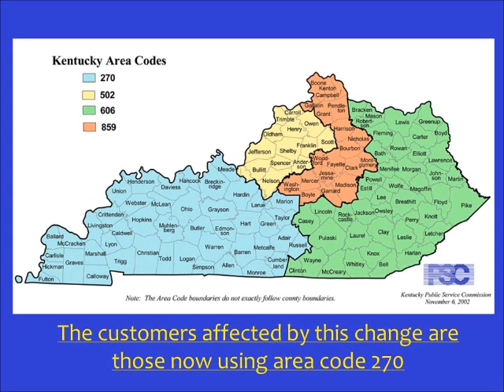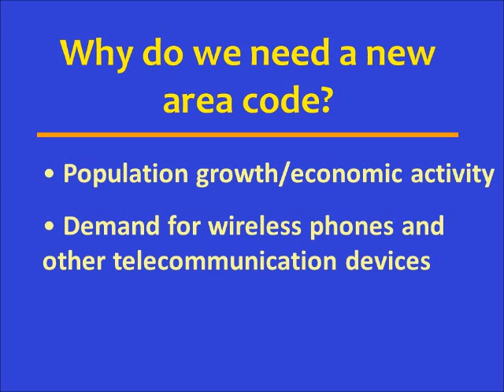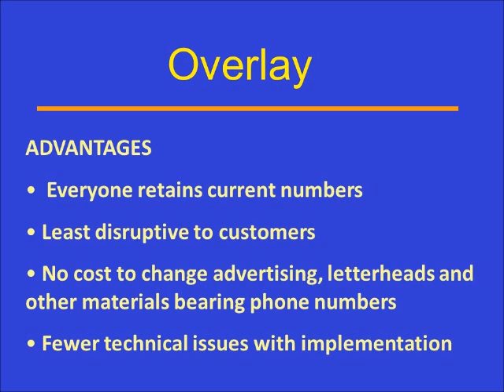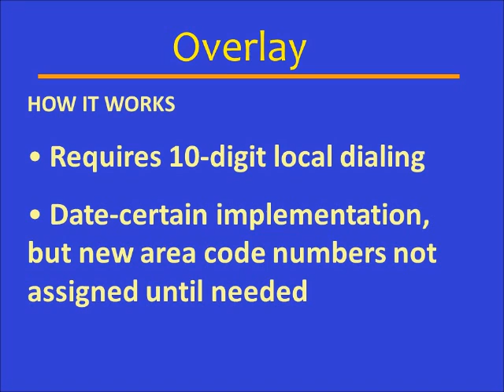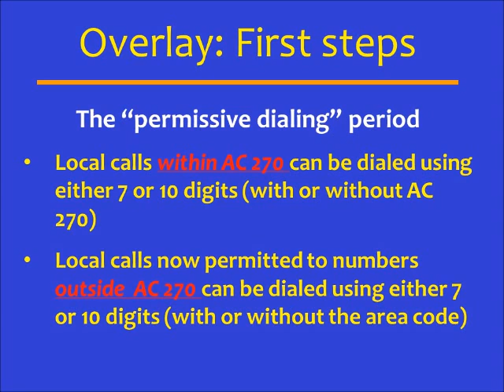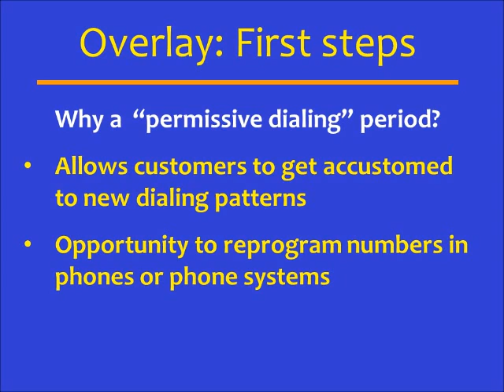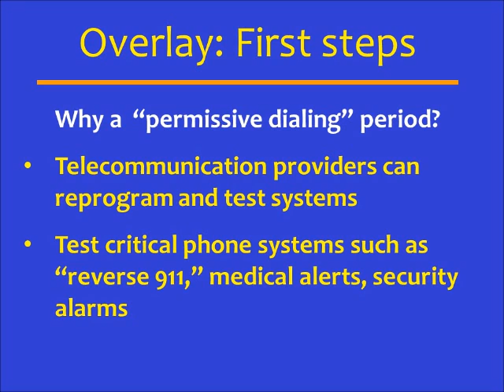AC 270/364 overlay permissive dialing period